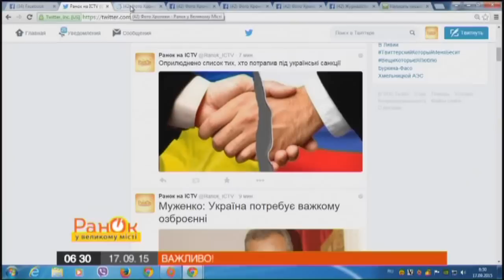Опубликован список тех, кто попал под украинские санкции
Это 388 физических и 105 юридических лиц.
Среди них российские министры, военные чиновники, журналисты, судьи, которые продлевали арест Савченко, крымские сепаратисты и боевики из Донбасса, авиакомпании, СМИ и другие.